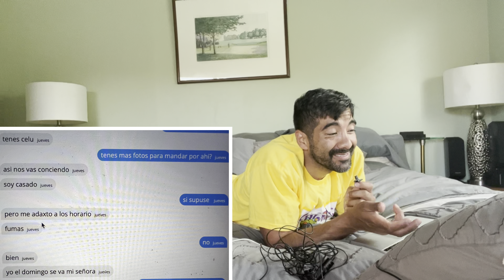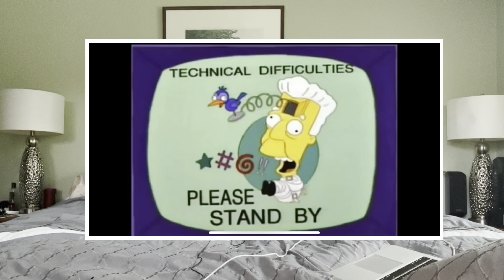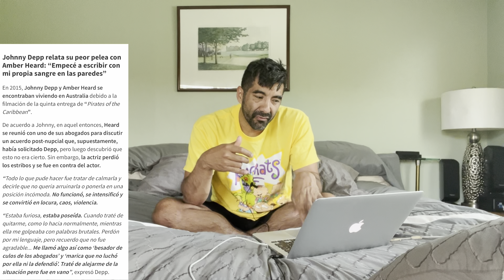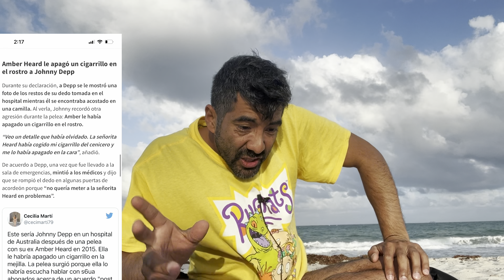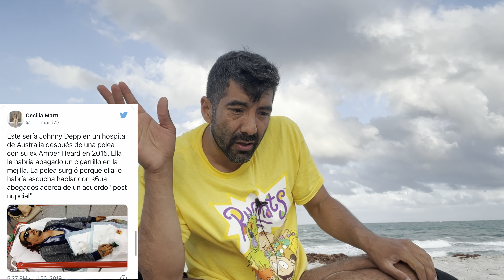JOHNNY DEEP AMBER HEARD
Hola chiquis!!! excelente lunes para todos, si si, esta producción no descansa jejeje hacemos un parate de tanto vlogging y volvemos a hacer el 3er exterior en esta oportunidad hablando del caso de Johnny Deep y Amber :)